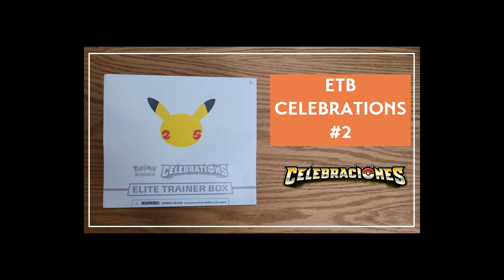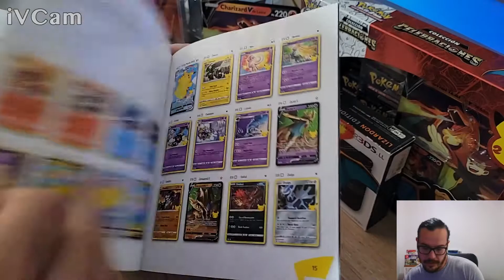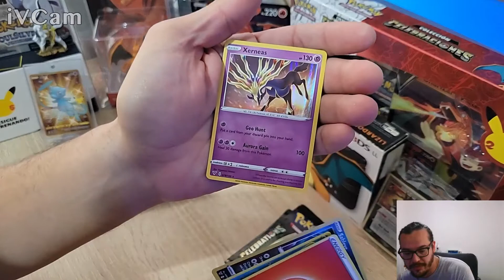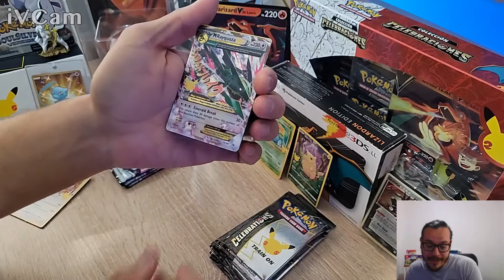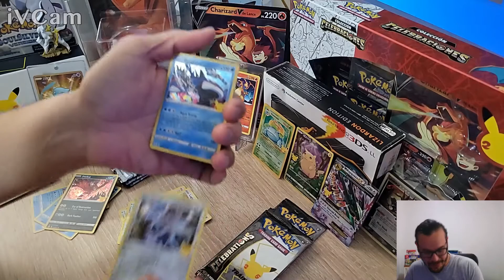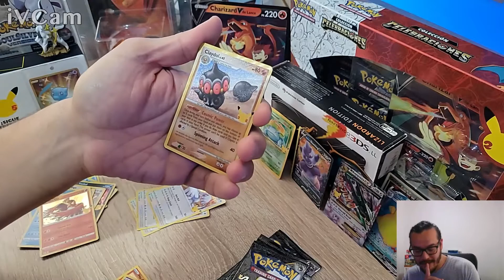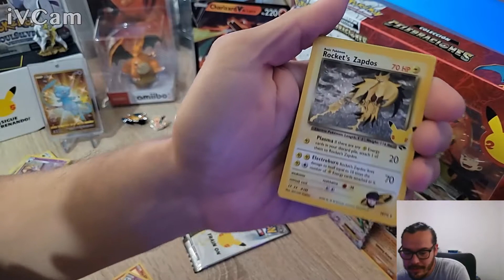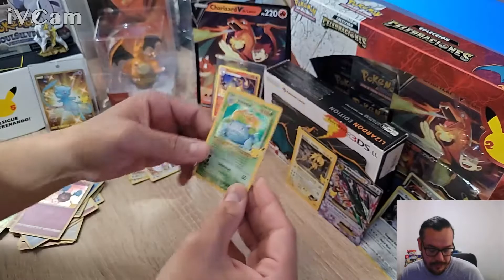Abro una segunda Elite Trainer Box de Pókemon Celebrations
¿Saldrá Charizard esta vez?

Nota: El video tiene algunos detalles técnicos, disculpen las molestias.